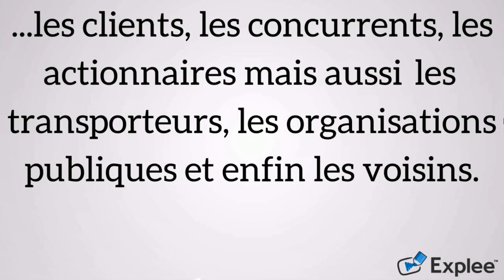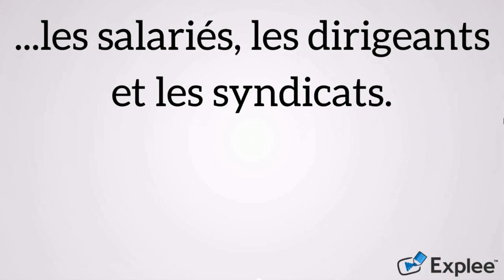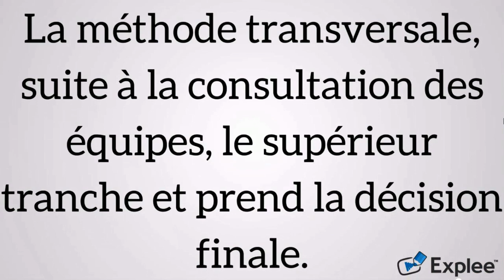La coordination et la prise de décision en entreprise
La prise de décision en entreprise est de deux types , les décisions stratégiques ( de long terme) et les décision opérationnelles (court terme); comment sont-elles appliquées?